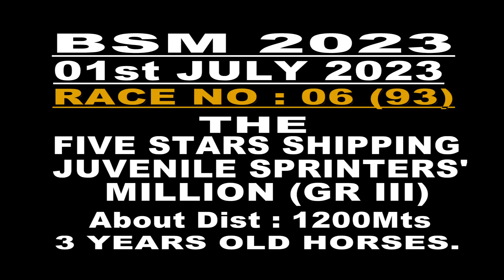RACE NO: 06 THE FIVE STAR SHIPPING JUVENILE SPRINTERS' MILLION (GR III) (93) - WINNER: LONG LEASE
WINNER: LONG LEASE
JOCKEY: YASH NARREDU
TRAINER: RAJESH NARREDU